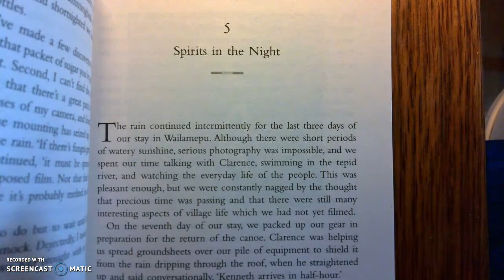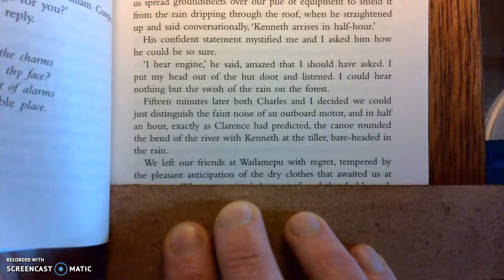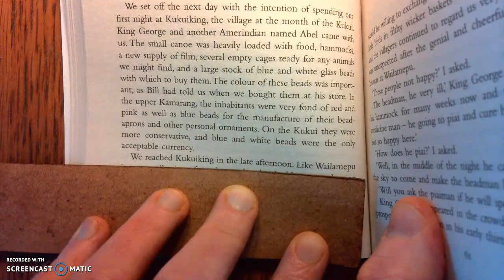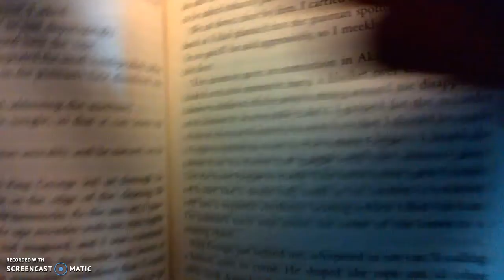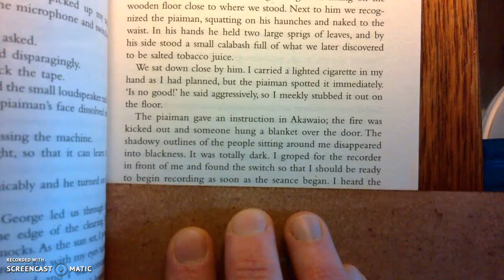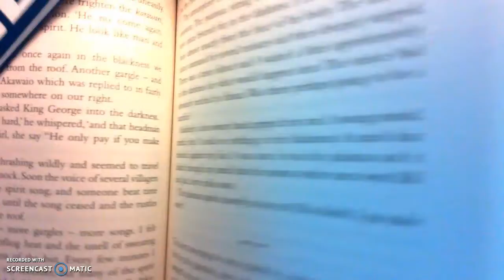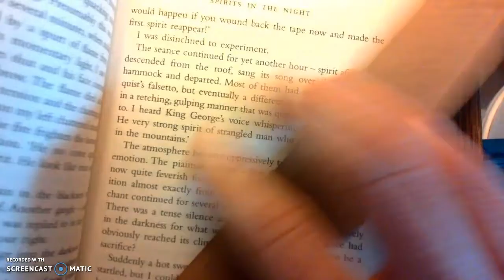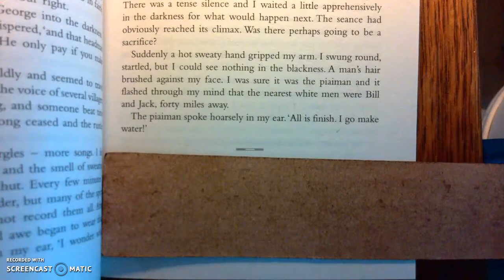Attenborough reading 13